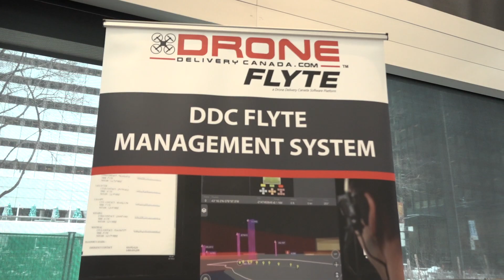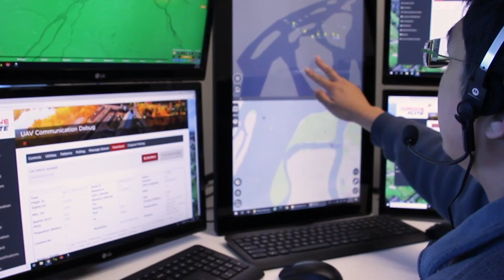FEATURE: FLIGHT OF THE CONDOR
An in-depth look at Drone Delivery Canada Corp's (CVE:FLT) (OTCMKTS:TAKOF) (FRA:ABB) new cargo-capacity drone, the Condor, featuring CEO Tony Di Benedetto.